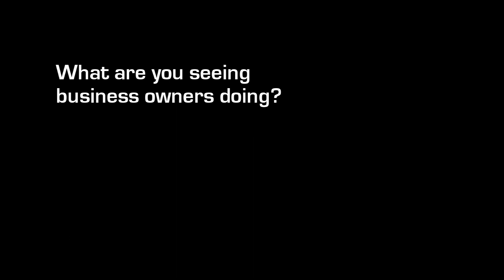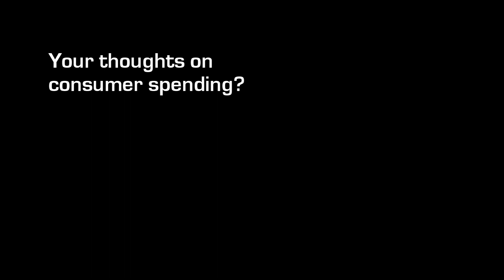Economic Professor on Recession, Unemployment & Consumer Spending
I was hanging out in Mountain View, California having dinner and drinks with local influencers in the area.

I caught up with Tom Means, Professor of Economics at San Jose State University.  We started talking about the recession, unemployment, consumer spending and what we can do to get out of the 'jobless recovery'.

Our discussion started out with the current Obama Administration having some deep policy problems.  With the Administration not renewing the Bush Tax cuts, he feels that the economy will be a little more challenging.  He also comments on Real Estate Tax Credit extension and how it is a "Gimmick".

What do you think about his comments?

Thomas Means is Professor of Economics at San Jose State University and serves as Director of the Center for Economic Education. He earned his Ph.D. in economics from UCLA in 1983 and has been with San Jose State for twenty-five years.

Professor Means teaches the graduate microeconomics and econometrics seminars. His research focuses on applied economics in the areas of public choice, labor economics, and forensic economics. He has published in a variety of journals, including Public Choice, Southern Economics Journal, National Social Science Journal, and Journal of Forensic Economics. Since 2004 he has served on the City Council of Mountain View and is currently Mayor.

About TheViralPublicity.com
Edwin Duterte is the CEO of TheViralPublicity.com, founder of the PinkSlipMixers.com national movement and the big matchmaker founder of OneKeyAway.com.  Edwin Duterte wants pay it forward by building other businesses bigger and better by using social media with the intent that as they grow they will hire PinkSlipMixers.com members